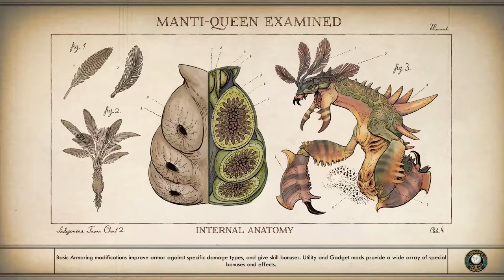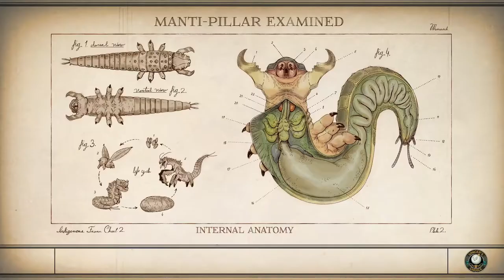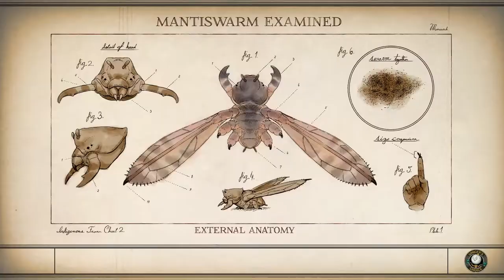Exploring Roseway- The Outer Worlds - Intelligence Campaign (Story Emphasis) #12